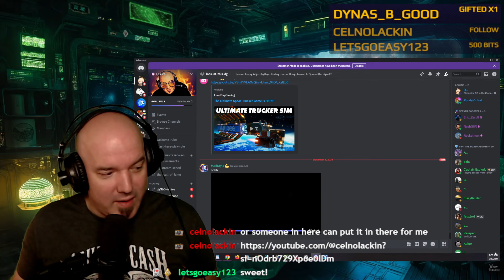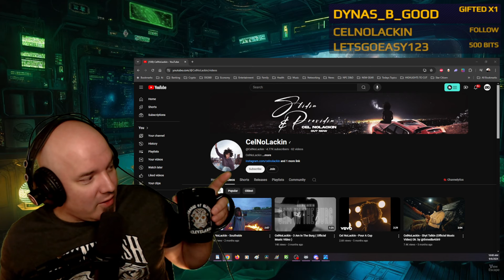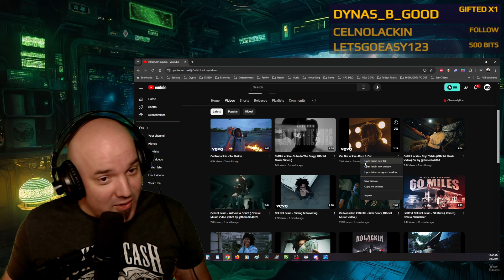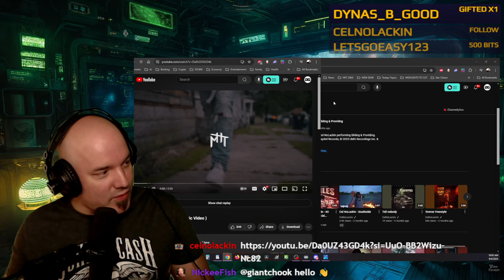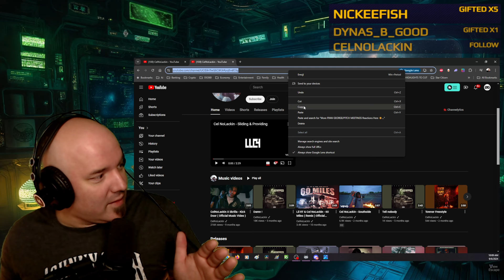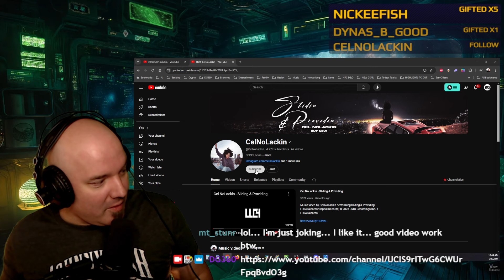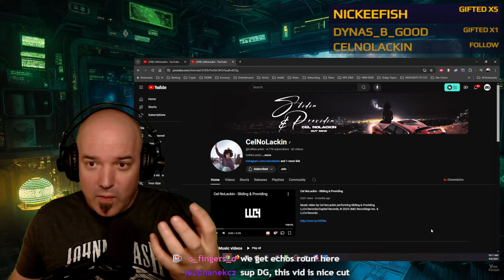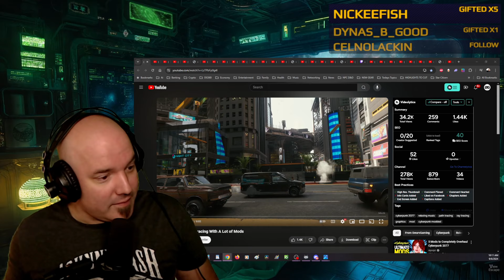DG the RAP EXECUTIVE - CelNoLackin Asks What I think of his music. What do you think?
A young kid from the hood decides to hit the bigtime by advertising himself on my infamous stream filled with tens of people. Something tells me he's promoting himself wrong. He then asks for my opinion on his flow. Let's see if this kid has got what it takes! lol. The kid's hustlin and you got to respect that. What do you think?

Streaming Schedule 📅
STAR CITIZEN  ✨ EVERY THURSDAY @ 11PM UTC
VLDL D&D WATCH PARTY 🐉 EVERY FRIDAY @ 1:30AM UTC